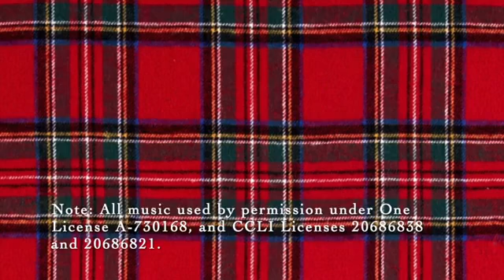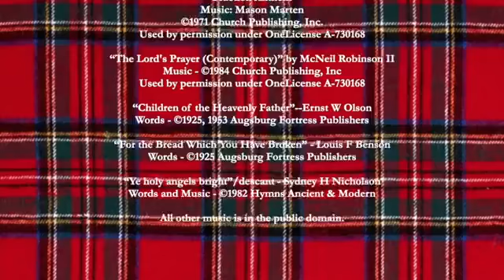All Saints Sunday at St. Margaret's Episcopal Church, Carrollton, GA 11/1/2020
Music Permissions for Sunday, November 1, 2020 Hymn permission used by
Rite Song a one-time use reprint license for congregational use.
“Canticle 20 (Glory to God: Gloria in excelsis)” Words: Public domain
Used by permission under OneLicense A-730168

“A Community Mass - Holy Holy Holy” Music : Richard T Proulx

All other music is in the public domain.